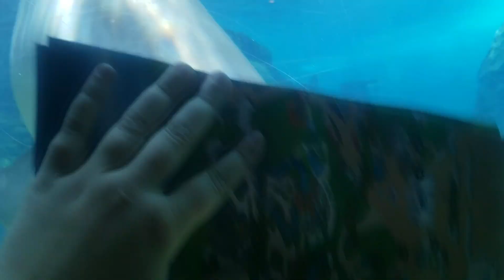Nala Interaction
Shout out to the lady that said I was a dolphin trainer, you're the bee's knees. That was such a confidence boost for me. I learned today that Nala LOVES maps. She would always come up to me when I had the map. Such a sweet girl. 😊

YOU MAY USE. GIVE ME CREDIT AND DO NOT USE FOR ANTI PROPAGANDA.